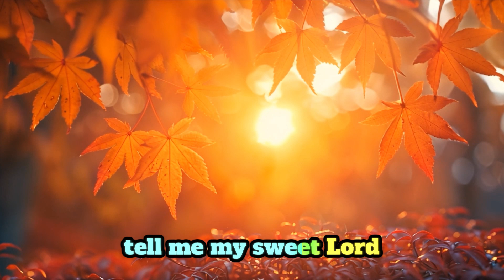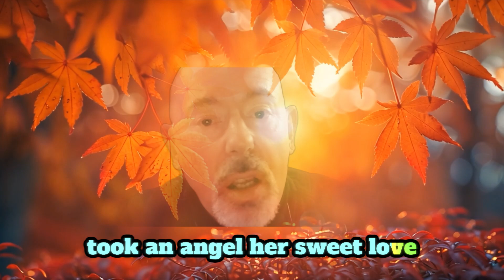SHE SAID OUR SONG IS DEAD - OKTOBER 2024 -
IF YOU LIKE 70s 80s 90s TRANCE AND DANCE RNB YOU’RE AT THE RIGHT PLACE

As a composer lyric writer, for over 40 years, i wrote/write rock pop trance country symphonic soul etc: started as bass/guitar player in '74 in several bands where i wrote music & lyrics, started with Catfish ,odie , stitch , take a break. The last band "Modern Flavour" in the beginning of the 80s with newwave punk & funk & jazz influenced style produced for a while by Rudy Bennet for some studio recordings. After the collaps of the dutch pop industry new groups get no change to score a record deal so it ended up in playing covers writing for some local friends and bands; like the Clarks from the Haque i wrote 1 lyrics & music The fruits of love . From 85 till 93 i played in several jam & coverbands Buddy poor and the rich men, some dozens unknown local cover bands, the Raspers from 1989 till 1992 my own & final cover band remake Rhythm from 93 till beginning 94. in 1994 i quit live cover music and started recording my own songs for yt in 2012 fed up with all that cover musicr views op you tube